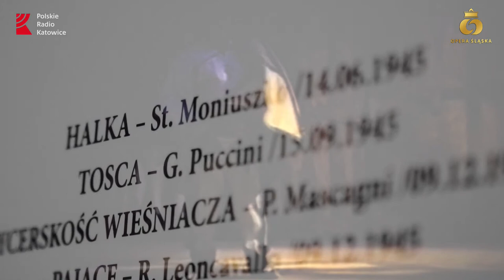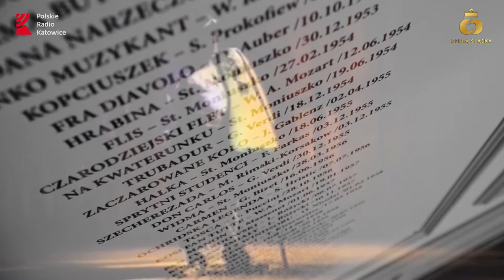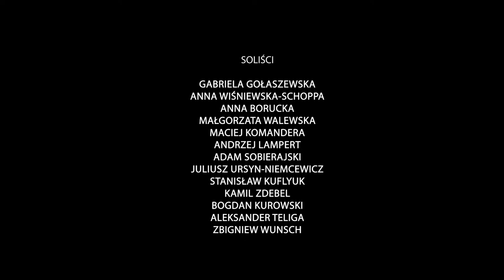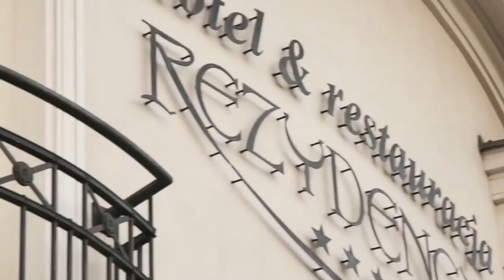75-lat Opery Śląskiej. Galowy koncert online. | Radio Katowice 14.06.2020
75-lat Opery Śląskiej. Razem w każdym wymiarze. Galowy koncert online.
W programie usłyszymy m.in. fragmenty takich oper jak „Nabucco”, „Don Carlos” i „Traviata” Giuseppe Verdiego,  „Rokiczana” Stanisława Moniuszki, „La rondine”, „Madama Butterfly” Giacoma Pucciniego, „Romeo i Julia” Charles’a Gounoda, „Carmen” Georges'a Bizeta, „Łucja z Lammermoor” Gaetana Donizettiego i wiele innych.

reżyseria: Michal Znaniecki
kierownik muzyczny: Franck Chastrusse Colombier

Z gościnnym udziałem Małgorzata Walewska i Aleksander Teliga- bas

SOLIŚCI
Anna Borucka
Anna Wiśniewska-Schoppa Fanpage
Gabriela Gołaszewska
Maciej Komandera - tenor
Stanislav Stanisław Kuflyuk
Bogdan Kurowski
Andrzej Lampert
Adam Sobierajski
Zbigniew Wunsch
Kamil Zdebel

oraz
Leokadia Duży
Joanna Kściuczyk-Jędrusik
Aleksandra Szafir-Makowska
Anna Noworzyn-Sławińska
Aleksandra Stokłosa
Renata Dobosz
Iwona Noszczyk
Piotr Rachocki
Juliusz Ursyn-Niemcewicz
Adam Woźniak

fortepian:  Larisa Czaban, Taras Hlushko
harfa : Marta Gargas-Borowy
kontrafagot: Cezary Kowalski
Zespół  Todo Art Trio
Grazyna Jursza, Dariusz Jursza, Dawid Smykowski.

Chór, Balet i Orkiestra Opery Śląskiej
kierownik Chóru : Krystyna Krzyżanowska Łoboda
kierownik Baletu: Grzegorz Pajdzik

Gospodarze wieczoru: Regina Gowarzewska, Łukasz Goik